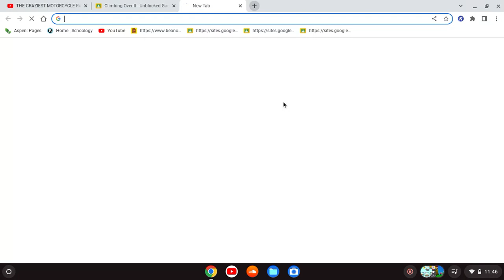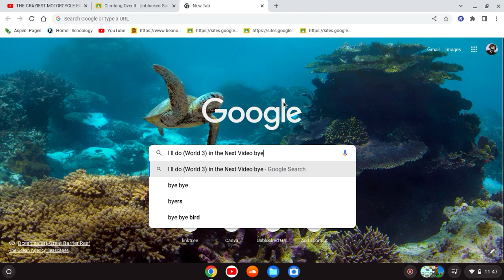Climbing Over It: World 2